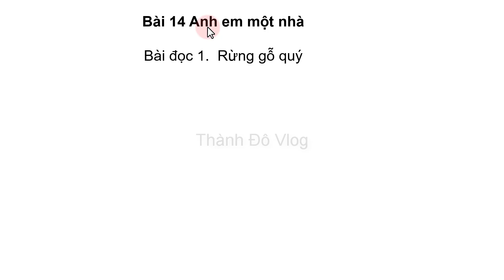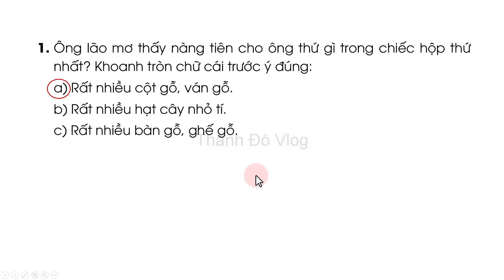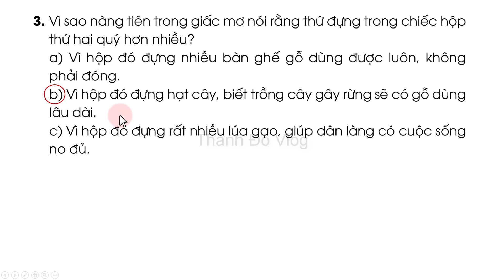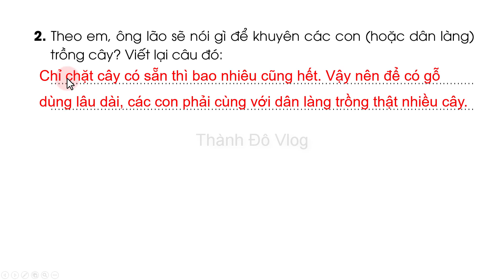Vở bài tập tiếng việt lớp 3 sách cánh diều Bài 14 Anh em một nhà, Rừng gỗ quý trang 33